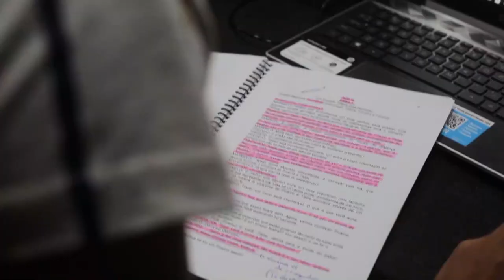Sonhos de uma Noite de Verão - Making Of - Tiago de Pinho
Making of - Peça "A Midsummer Night's Dream" - autoria de William Shakespeare - comédia escrita em meados da década de 1590.
Adaptação: Tiago de Pinho
Direção: Leonardo Bahia e Felipe Macedo
Iluminação: Malu Rabelo
Sonoplastia: Felipe Tuan

ELENCO
Alexandre Silva
Beatriz Rosa
Bibi
Camila Buenano
Canan Barra
Danilo
Felipe Macedo
Fernanda Moreira
Gabrielle da Paz
Helena Andrade
Hiago Tavares
Hill Redondo
Jéssica Monteiro
Julia
Luana Oliveira
Lucas Quaresma
Mari Isackson
Michelle Moura
Pedro Secco
Raissa
Rogério Castilho
Taline
Vivian Amorim